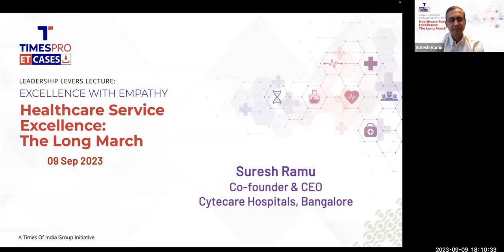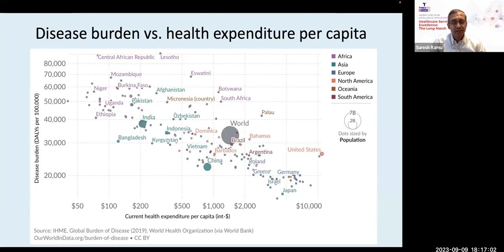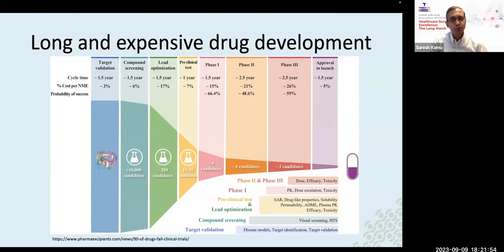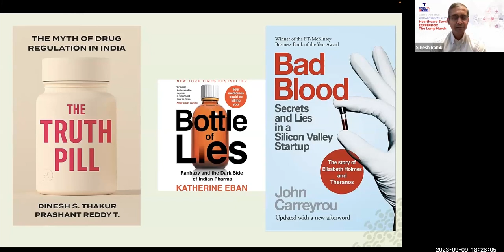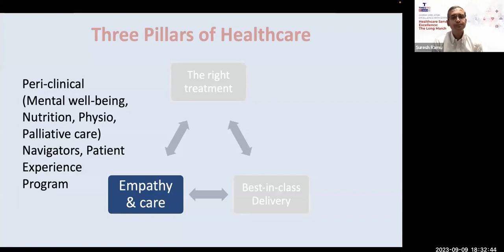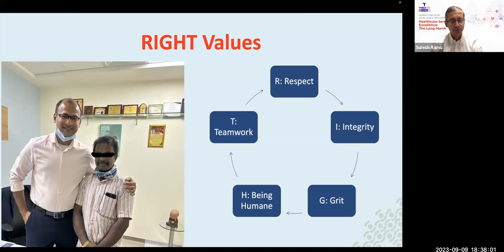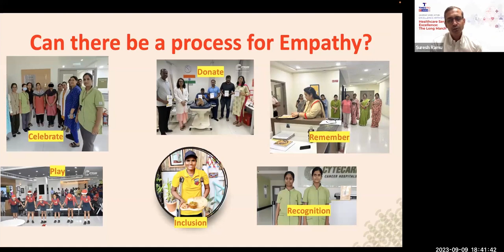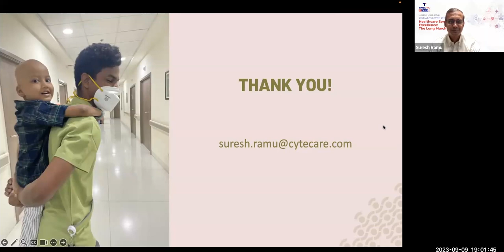Healthcare Service Excellence: The Long March | TimesPro | Leadership Levers Lecture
In an engaging talk, meet Suresh Ramu, Co-founder and CEO of Cytecare Hospitals, who shares his extensive knowledge and experience in the healthcare industry, offering valuable insights into the journey of achieving service excellence in healthcare.

This session covers:
·         What is service excellence in healthcare, and why is it important? We TALK about Patient-centred Care, but what do we MEAN by the term and what do we DO?
·         What are the moments of truth in healthcare service delivery, and what does it take to make them count for service excellence?
·         What are we focusing on now and what is our goal? How will we know if we are making it better?
·         What changes do we think will make it better? How will we carry out progressive trials of our ideas?